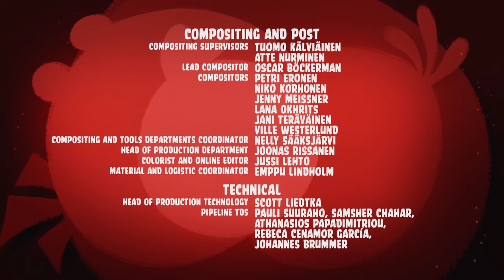Angry Birds Toons - Super Bomb